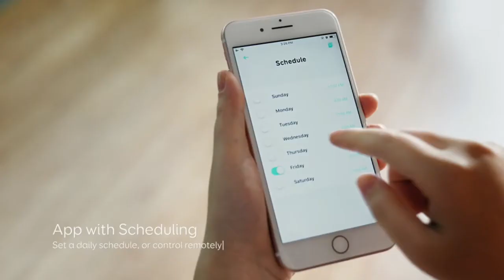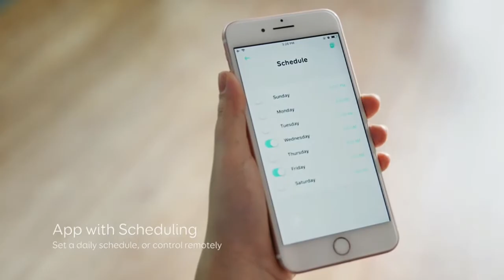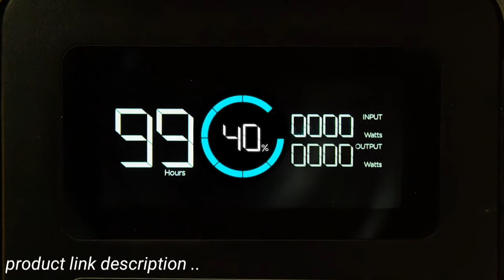😍Smart Appliances | Gadgets For Every Home / Amazing Smart Home Gadgets // ToysCat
Nowadays, if you want your house to become a home, you need to digitalize!

Are you ready? This is another set of gadgets you might be interested in. So some of them will take care of your health, and some will take care of your vehicle. Nice! Oh, and let us know which gadgets you'd like to see in our next video in the comment section below!
YOU CAN BUY ON AMAZON AND ONLINE..
Robot Vacuum Cleaner
EF ECOFLOW RIVER Portable Power Station
Pool Candy Splash Runner
Garden Hose
Calogy Foam Soap Dispenser

No more boring is cooking now as we have the latest kitchenutilities and kitchensupply to make your life easier as well to save your precious time. Don't have chopping or cutting skills? No worries, here we are with versatilekitchenutensils that help you out from this situation without any particular skills. These kitchensupplies are so handy and convenient that even a kid will love cooking. to buy the latest and modern